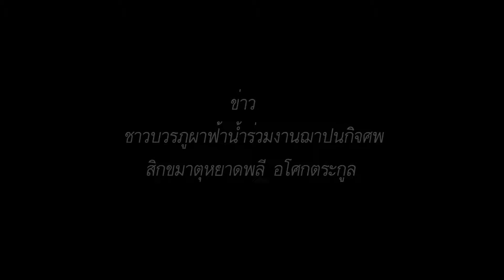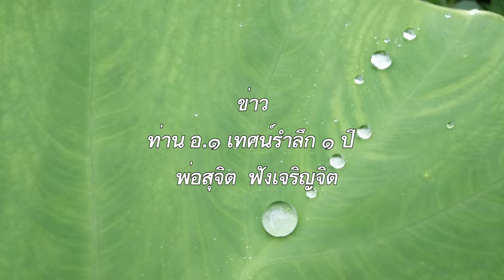601014 ข่าวบวรภูผาฟ้าน้ำ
1.  ข่าววันบวร ครั้ง 7
2.  ศิษย์เก่าพูดคุยกับน้อง
3.  ซ่อมถนน
4.  นักเรียนฝ่ายชายกวาดถนน
5.  แช่เท้า
6.  บิณฑบาต
7.  กลุ่มลานนาช่วยสอนหนังสือ
8.  ชาวภูผาฟ้าน้ำไปร่วมงานศพ สิกขมาตุหยาดพลี
9.  ท่าน อ.1 และปัจฉาไปร่วมงานรำลึกถึงพ่อสุจิต เสียชีวิตครบ 1 ปี